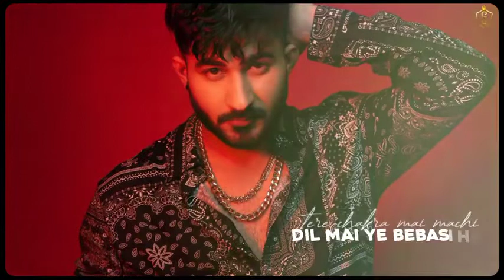Kaka WRLD & Dhruv Balyan - Brownie (Official song) New Haryanvi song 2022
🔱JAI BHOLENATH

Presenting a latest haryanvi Punjabi song brownie by KakaWRLD & on guliastatusking.

Song Credit 🎶

Name - Brownie
Singer - KAKA WRLD & DHRUV BALYAN
Lyrics - KAKA WRLD & DHRUV BALYAN
Composer - KAKA WRLD & DHRUV BALYAN
Mix & Master - Gurjinder Guri & Akash Bambar
Video - Yash Gulia
Publicity Design - Gulia Design
Label - Kaka WRLD